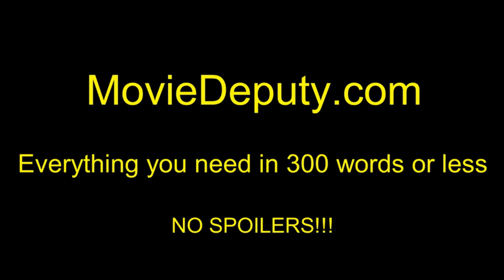Blade Runner 2049 (Official Trailer #2) HD 2017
Thirty years after the events of the first film, a new blade runner, LAPD Officer K (Ryan Gosling), unearths a long-buried secret that has the potential to plunge what's left of society into chaos.